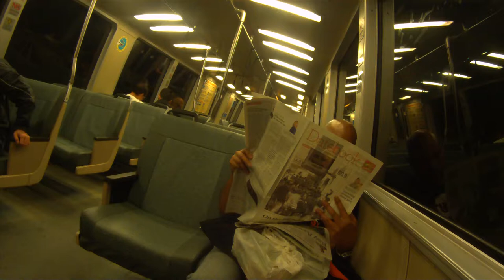Bike SF/Oakland: North Slope SF to Uptown Oakland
Bike ride from the Potrero Hill North Slope area to BART the Embarcadero BART station, riding on the BART train, and riding from the West Oakland BART station to Uptown Oakland.